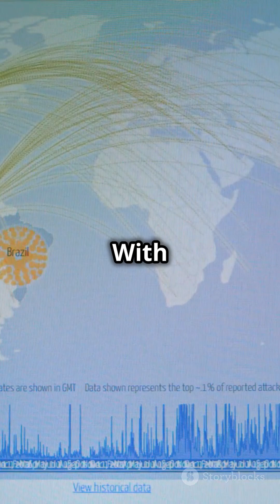Homo Erectus The Upright Pioneer!